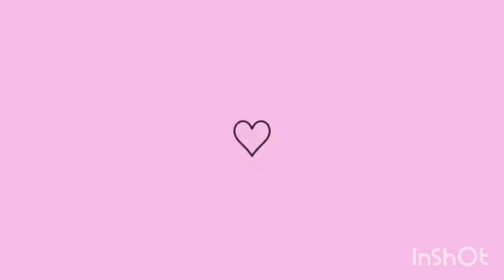VC JA COMEU CARNE DE PATO🦆E DE COELHO🐰 ?VLOG de DOMINGO